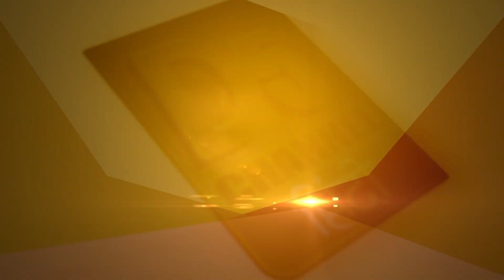प्रधानमंत्री को लिखे जाएंगे एक लाख एक हजार पत्र भारतीय किसान गन्ना संघर्ष समिति का निर्णय